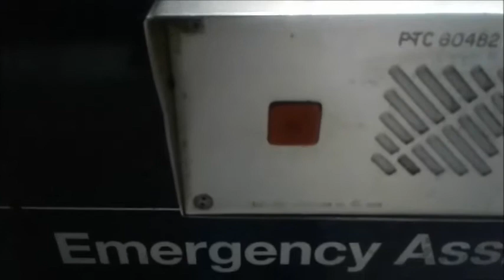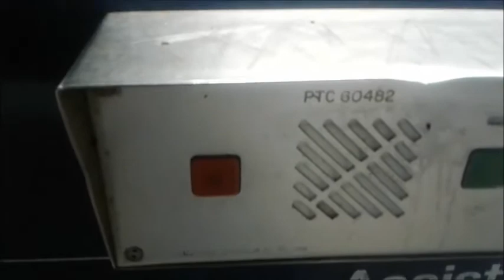Train Delays Hit Commuters